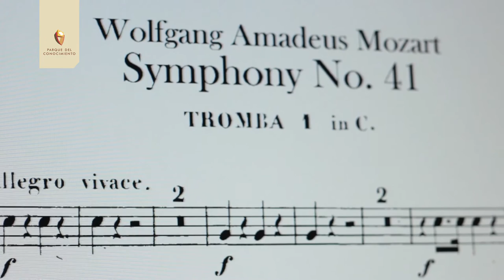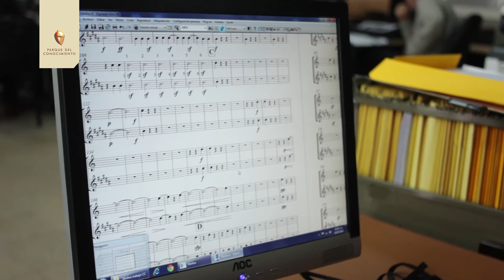Sonoridades "Los Copistas"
En esta oportunidad ofrecemos un acercamiento al trabajo de los copistas del Coro Estable y Orquesta de Cámara del Centro del Conocimiento. David Luna y Matías Sosa cuentan sobre su oficio  (copistas y encargados del archivo musical) y la dedicación por la música.